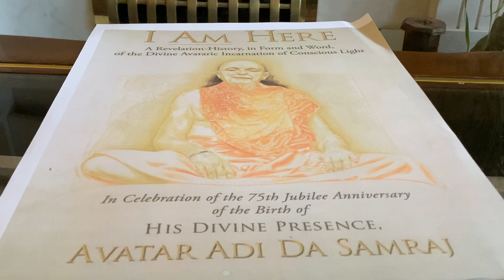I AM HERE, 1976: I Am Submitted To Your Destiny. Adi Da Samraj